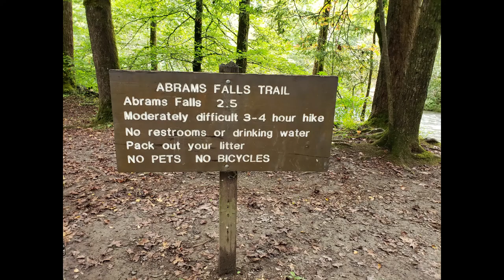Abrams Falls full video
Abrams Falls, photos and videos of the trail